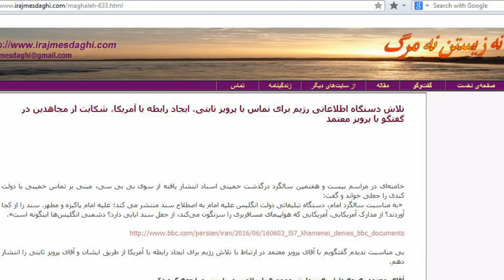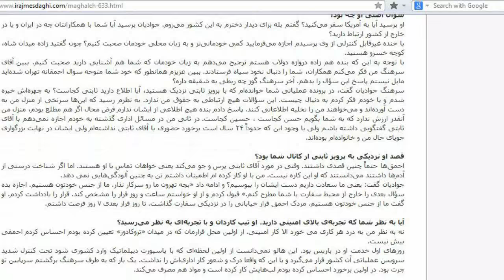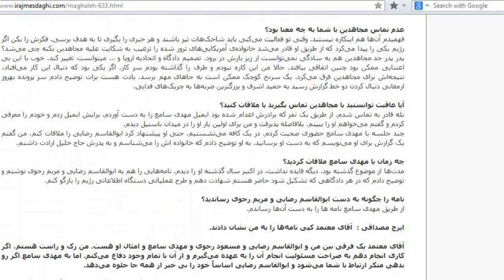دستگاه اطلاعاتي , تماس , پرويز ثابتي , آمريکا , مجاهدين « ايرج مصداقي »؛